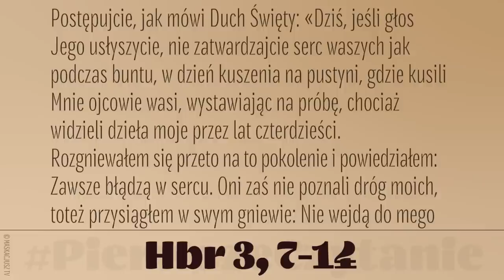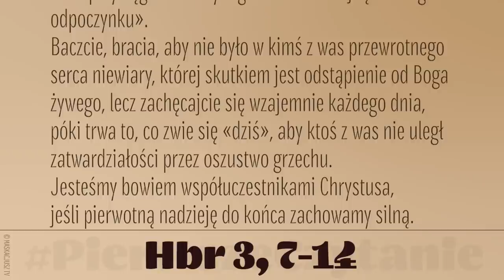PierwszeCzytanie | 12 stycznia 2023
12 stycznia 2023
Bracia:
Postępujcie, jak mówi Duch Święty: «Dziś, jeśli głos Jego usłyszycie, nie zatwardzajcie serc waszych jak podczas buntu, w dzień kuszenia na pustyni, gdzie kusili Mnie ojcowie wasi, wystawiając na próbę, chociaż widzieli dzieła moje przez lat czterdzieści. Rozgniewałem się przeto na to pokolenie i powiedziałem: Zawsze błądzą w sercu. Oni zaś nie poznali dróg moich, toteż przysiągłem w swym gniewie: Nie wejdą do mego odpoczynku».
Baczcie, bracia, aby nie było w kimś z was przewrotnego serca niewiary, której skutkiem jest odstąpienie od Boga żywego, lecz zachęcajcie się wzajemnie każdego dnia, póki trwa to, co zwie się «dziś», aby ktoś z was nie uległ zatwardziałości przez oszustwo grzechu.
Jesteśmy bowiem współuczestnikami Chrystusa, jeśli pierwotną nadzieję do końca zachowamy silną.